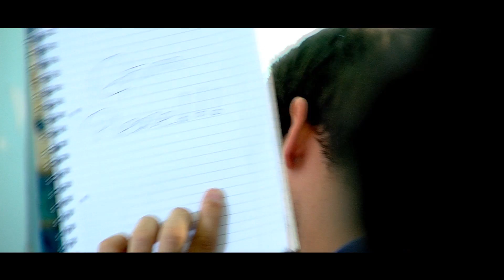D.R.E.A.M.S. PROMO 2